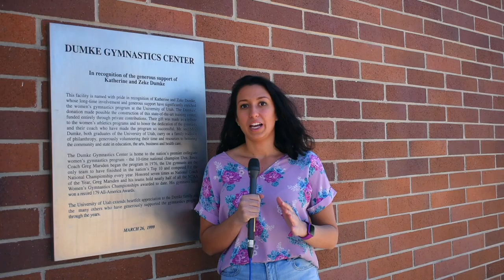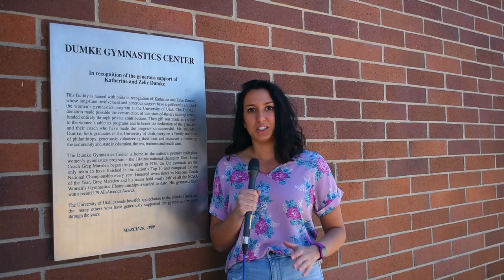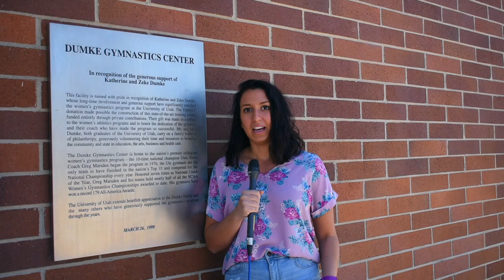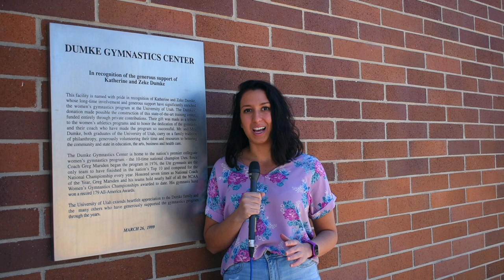Short Sports: Beyond The U - MyKayla Skinner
In this very special episode of “Short Sports: Beyond The U,” we have the honor of interviewing 10-time USA National Gymnastics Championship Medalist and 2021 Olympic hopeful, MyKayla Skinner. Skinner is a U of U Red Rocks alumni, and we’re incredibly excited to share her story with you. Check it out!

From sports to politics to campus news, View from the U keeps you up to date with all things Utah!

University of Utah Student Media 2021